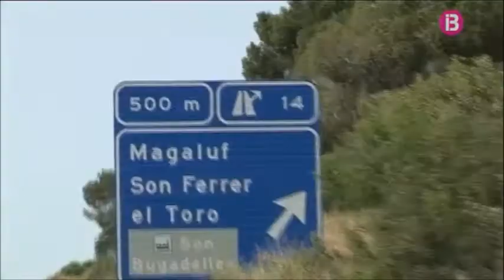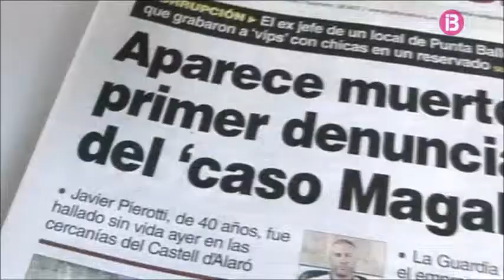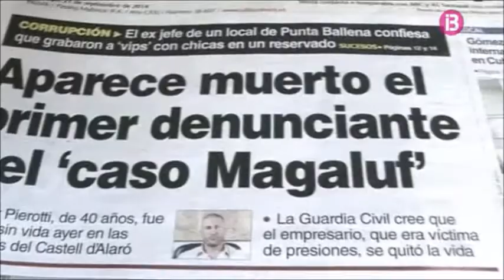¡MALLORCA NO ES MAGALUF!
Entrevista sobre los recientes acontecimientos en Magaluf en "Crònica 112" en IB3 Televisió

Interview about the latest events in Magalluf on "Crònica 112" on IB3 TV.

AND DON'T MISS ANY MORE NEWS!

Amanda Jeffrey